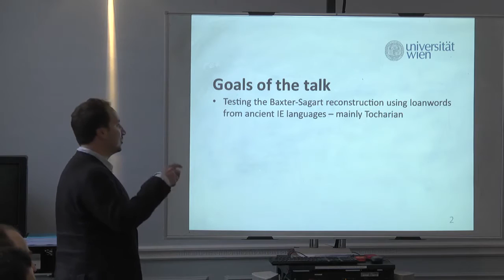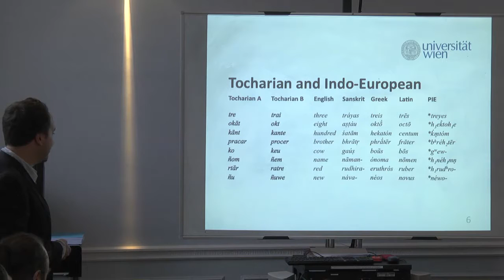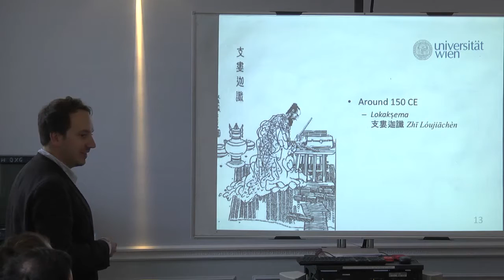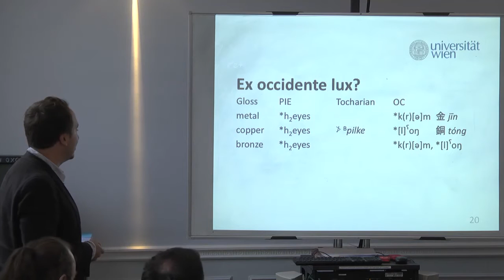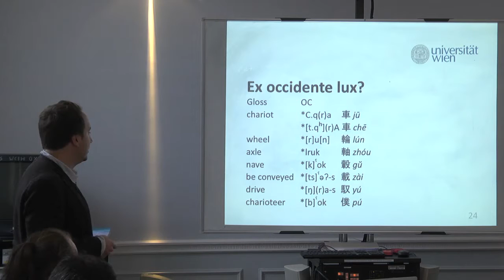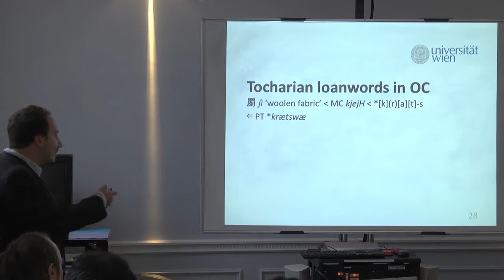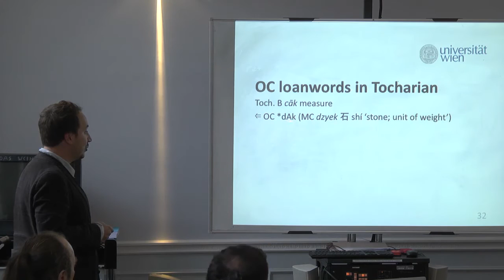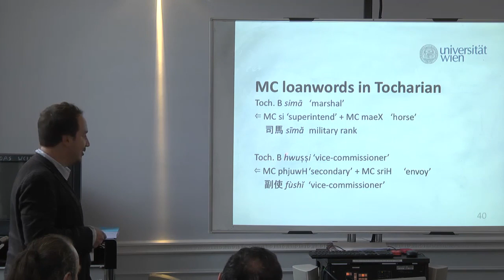Hannes A. Fellner (Vienna): Linguistic Contact between Indo-European and Old Chinese